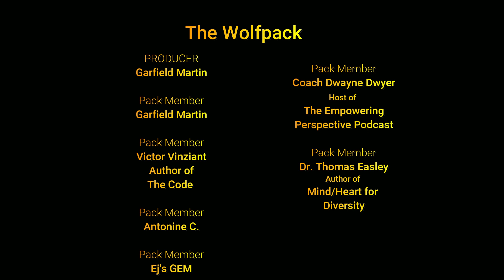Accountability Responsibility and Availability are three of the things you need in your relationship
The conversation continues with Alonzo and Toni. Coach Dwayne Dwyer adds some context and understanding about their situation. He shares some information about accountability, responsibility, and availability.
Coach adds Toni may represent security for Alonzo and Alonzo may represent companionship for Toni. She filed for divorce and he signed the papers with no hesitation.
What are your thoughts on this conversation?

Coach Dwayne Dwyers youtube channel: (The Empowering Perspective Podcast)